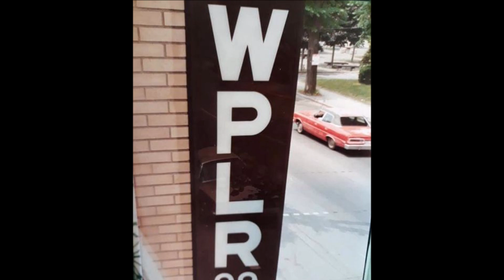Duke Jupiter - Out Of My Mind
Toads Place - WPLR Live Broadcast -  May 2, 1982
Marshall James Styler: Keys / Greg Walker: Guitar
David Corcoran: Drums / Rickey Ellis: Bass
Kevin Garrity: Mix